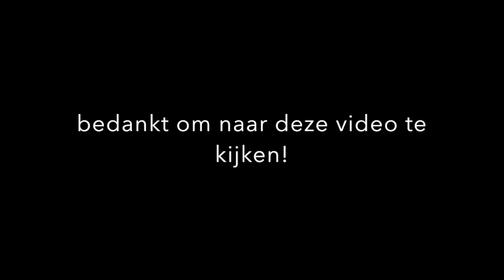TOP 5 DREAMLEAGUE GOALS!!!(van mezelf)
Deze video gaat over TOP 10 DREAMLEAGUE GOALS!!!(van mezelf)